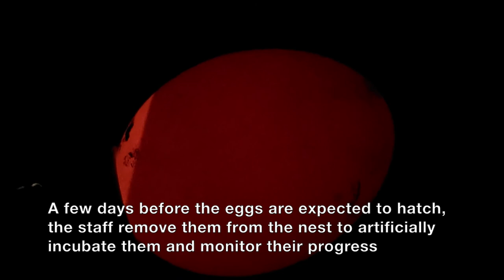A peek inside the work-life of human keepers during the Bearded Vulture breeding season in captivity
The Bearded Vulture Captive Breeding Centre of Guadalentín is located in the province of Jaén, specifically in the Sierras de Cazorla Segura y Las Villas Natural Park privileged area at almost 1,300 meters of altitude. The first Bearded Vulture chick hatched in Guadalentín almost 20 years ago, specifically in February 2002. Today, 25 years after the Centre's establishment, a total of 102 chicks hatched and survived within this facility. Currently, Guadalentín produces the most chicks every year and specialises in adopting and raising chicks from other centres and zoos, making it the most significant Centre within the Bearded Vulture Captive Breeding Network, coordinated by us here at the Vulture Conservation Foundation (VCF) on behalf of EAZA's EEP (Bearded Vulture EEP). As of 2020, the VCF also assumed the management of Guadalentín on a two-year contract with the Junta de Andalucía, thus absorbing a valuable expert team on captive-breeding of this species.

Bearded Vultures naturally rear all the chicks produced within this Centre and the Bearded Vulture EEP to ensure they behave just like their wild conspecifics when they reach sexual maturity. These young vultures have very special purpose — they are either released into the wild to reintroduce Bearded Vulture populations or become part of the captive stock to eventually grow into healthy adults and produce chicks for conservation purposes.